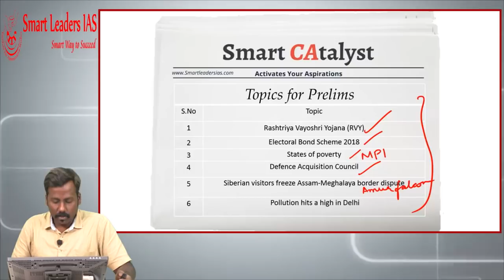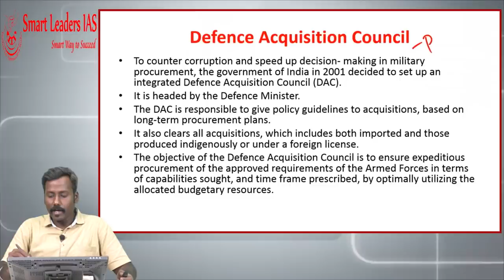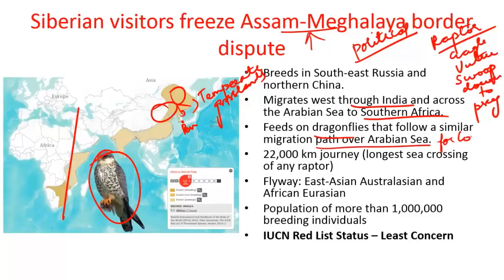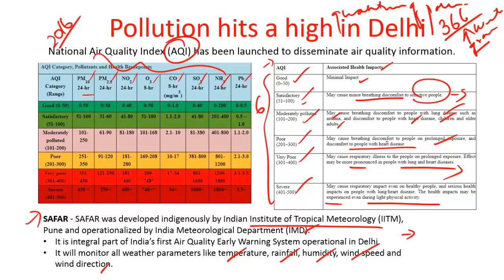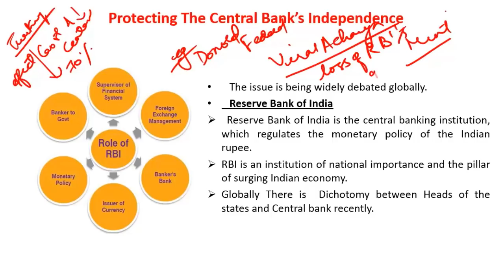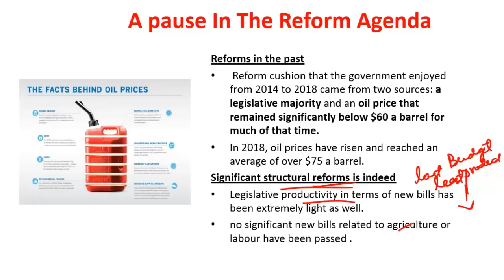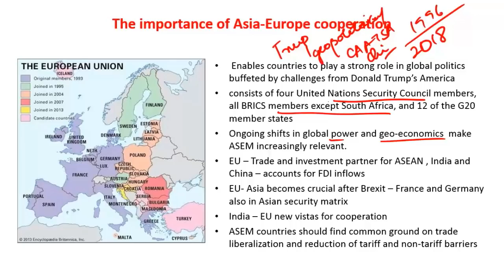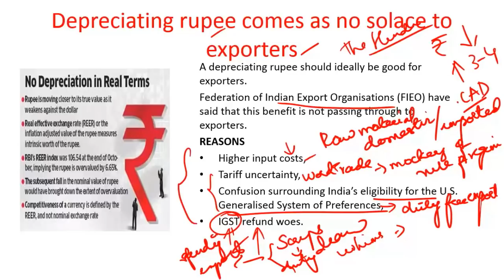Smart CAtalyst | 29.10.2018 | Smart Leaders IAS | Chennai